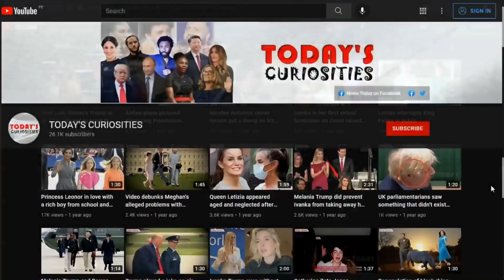Zendaya would have felt bad at Dune 2 premiere so leaves in a hurry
Zendaya wore a futuristic look at the premiere of her movie Dune: Part Two in New York, catching everyone's attention. But on social media fans also noticed something else, they wondered why Zendaya left there so quickly without signing autographs or taking photos with her fans.